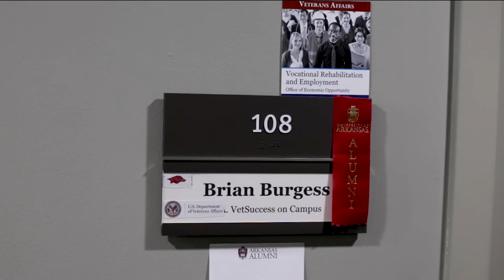Veterans Center Orientation